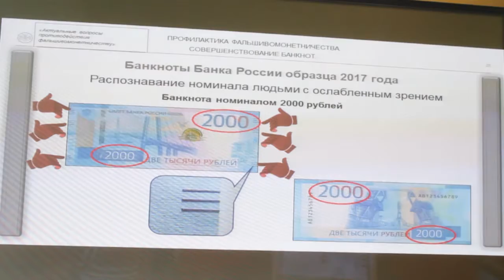Как отличить фальшивку?